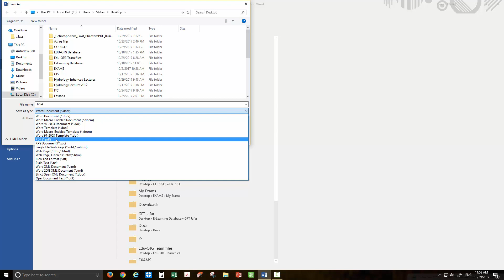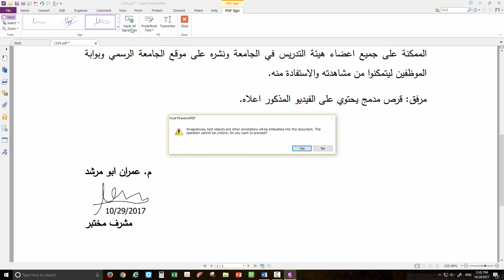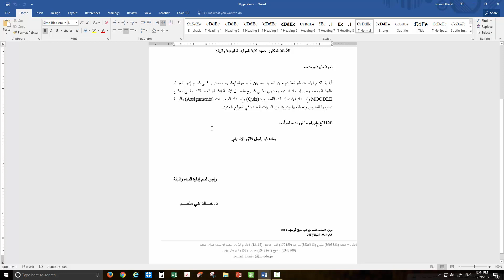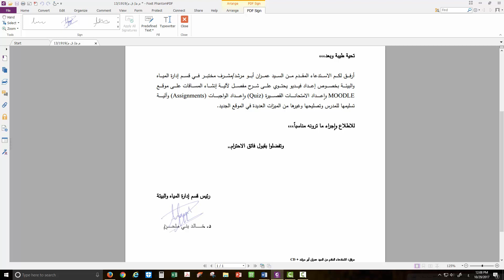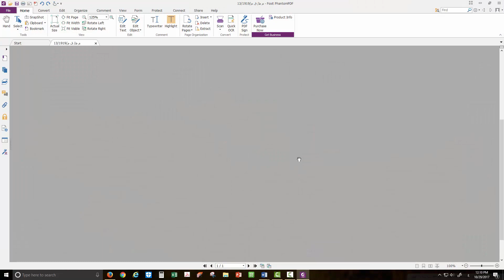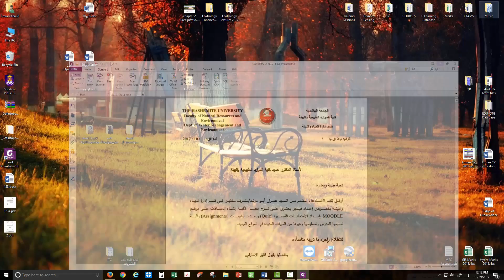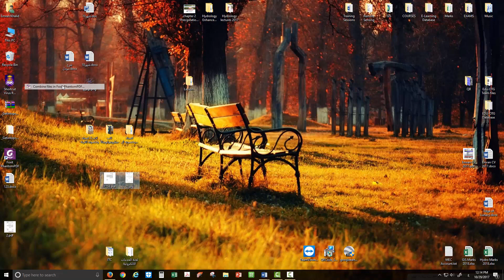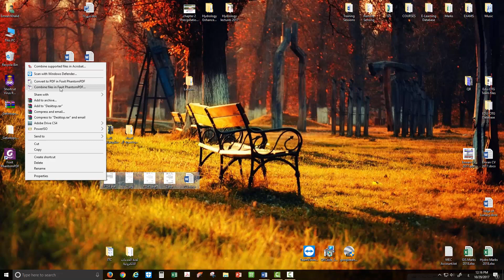انشاء الكتب والمعاملات وتوقيعها الكترونياً دون الحاجة للورق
في هذا الفيديو ستتعرف على طريقة انشاء معاملة الكترونية وتوقيعها الكترونياً دون الحاجة لطباعتها على ورق كما ستتعلم بعض الميزات المهمة لملفات word and PDF
ميزات هذه الطريقة:
1. لا يتم استعمال الورق نهائياً لأن الكتب يتم انشاؤها الكترونياً والتعامل معها من حيث الشروحات والتواقيع والاختام الكترونياً دون الحاجة لطباعتها ويتم تراسلها عن طريق البريد الالكتروني الخاص بالاشخاص المعنيين.
2. توفير التكلفة المادية لشراء عدد كبير من اجهزة الماسح الضوئي Scanner لغايات الارشفة الالكترونية وذلك لأن الآلية تتيح تخزين الكتب بصيغة صورة وحفظها في نظام الارشفة الالكتروني.
3. سهولة ومرونة في التعامل وتوفير في الوقت والجهد من حيث طباعة الاوراق وارسالها باليد الى الشخص المعني وتوقيعها واعادة ارسالها للشخص الذي يليه فهذه الآلية تختصر هذه الاجراءات عن طريق ارسالها عبر البريد الالكتروني وتوقيعها الكترونياً واضافة الشروحات والمرفقات اللازمة للمعاملة.
4. آلية آمنة وتحتوي على خصوصية كبيرة من حيث حماية التوقيع الالكتروني بكلمة مرور وحماية الكتب والمعاملات الالكترونية من التعديل او الحذف حيث يمكن تخصيص كلمة مرور لفتح الملف اذا كانت المعاملة بحاجة لذلك.

اعداد: م. عمران ابو مرشد